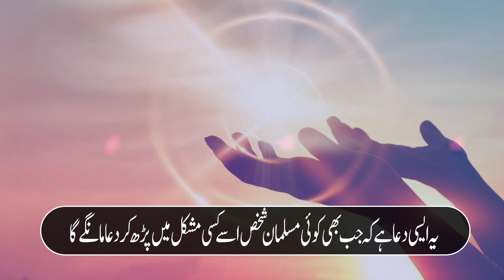Mushkil Halaat Mein Parhi Jane Wali Dua | Hazrat Younus [A.S] Ki Dua | Dua e Younus [A.S]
Our Queries:
sajde mein parhi jane wali nabvi duain
mushkil ya pareshani me parhi jany wali dua
har mushkil ka hal
mushkil waqt mein konsi dua parhein
har mushkil ka hal wazifa
musibat dur karne ki dua
har mushkil ko asan karne ki dua
pareshani ki dua
mushkil waqt mein ye tasbeeh parhein
hazrat musa alaihis salam ki dua
har mushkil asan hone ki dua
har mushkil ki dua,mushkil waqt ki dua farhat hashmi
mushkil waqt mein kya karna chahiye
hazrat younus ki dua
dua
yunus as ki dua
dua e younus a
,dua yunus
dua e yunus,dua e yunus a.s.
dua of yunus as,dua yunus bangla
dua of prophet yunus a.s
dua e yunus in hindi
dua e yunus hindi me
hazrat yunus ki dua
hazrat younus
yunas as dua
dua yunas as
dua of younus a.s
younus
nabi younus dua
hazrat younus dua
dua younus bangla
younus algohar
yunus,dua of prophet younus
surah younus
dua of yunus a.s.
hazrat younus as aur machli